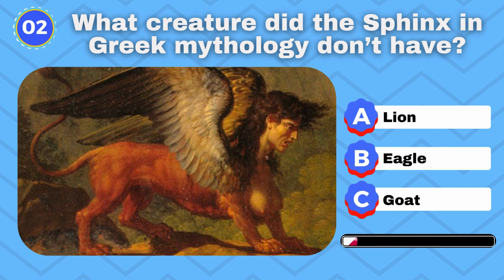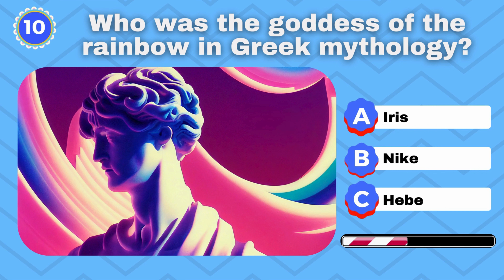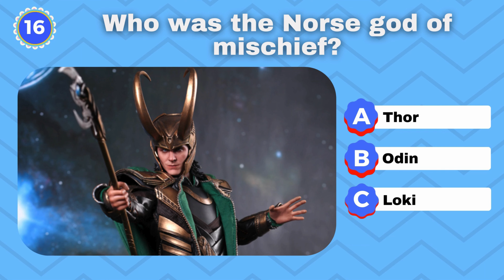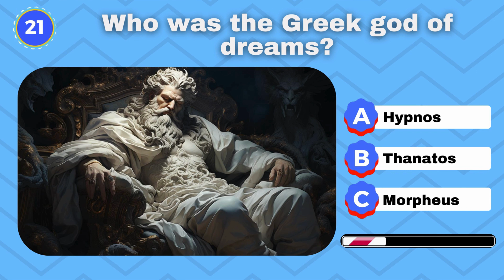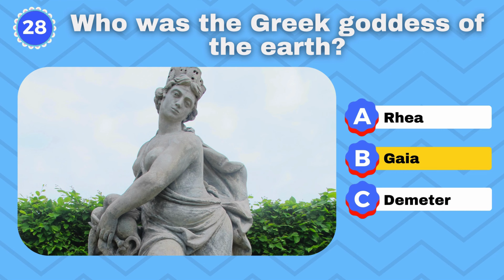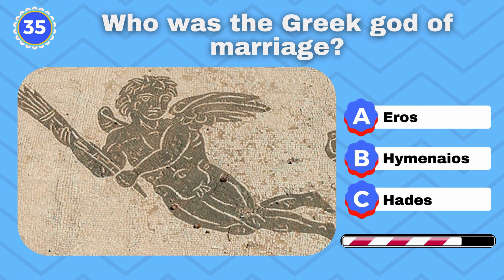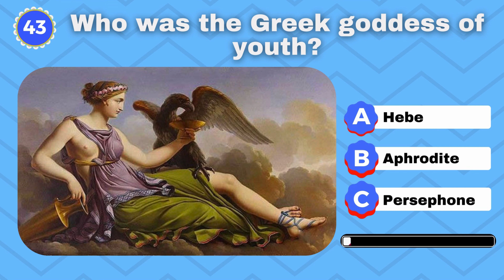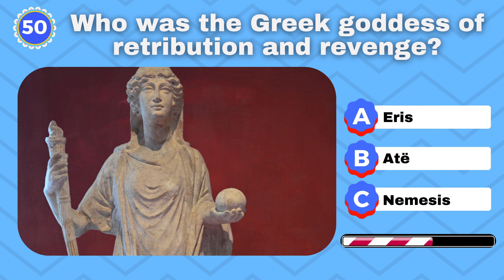DO YOU KNOW THESE GODS? Take This 50-Question Quiz To Find Out! 🏛️🔱🏺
Prepare to journey back to the age of gods and heroes with our "Greek Mythology - General Knowledge Quiz"! Delve into the captivating realm of Mount Olympus, where Zeus reigns supreme and tales of divine deeds unfold. Test your knowledge of ancient legends, from the exploits of Hercules to the trials of Odysseus. Can you decipher the riddles of the Sphinx and navigate the labyrinth of Minotaur lore? Whether you're a seasoned scholar of the classics or a newcomer to the pantheon, this quiz promises to entertain and enlighten. So, don your laurel wreath, summon your inner oracle, and embark on an epic quest through the annals of Greek mythology! 🏛️🔱🏺